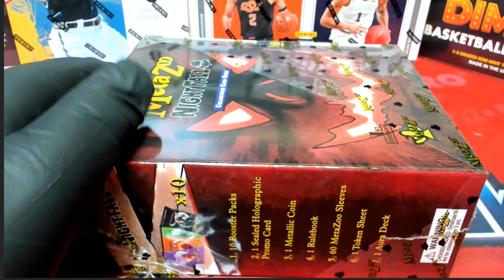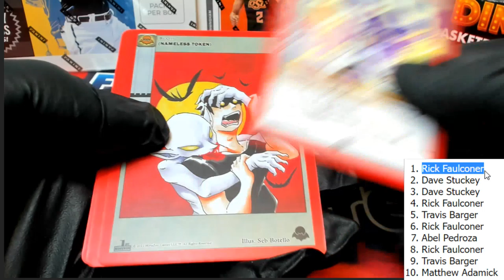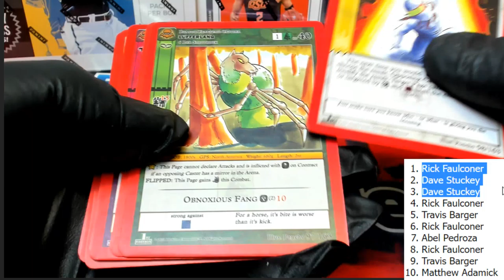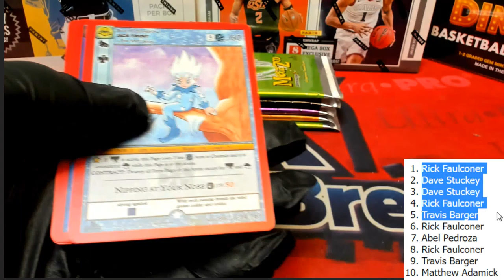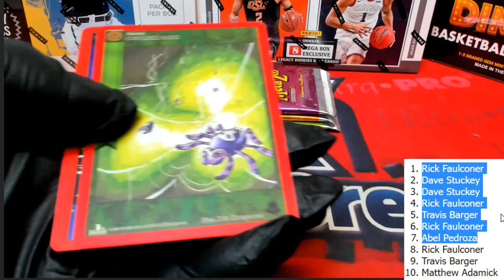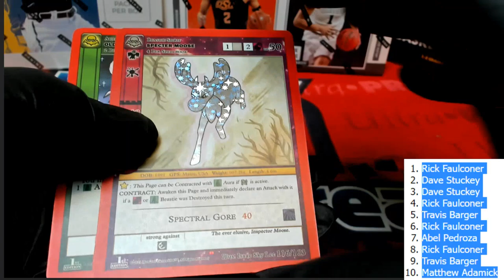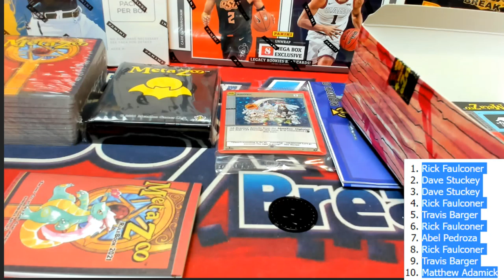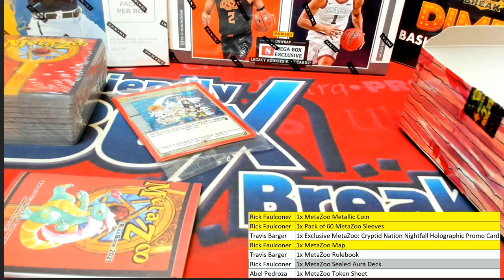MetaZoo Nightfall 1st Edition Spell Book Box ID NIGHTSPELL722